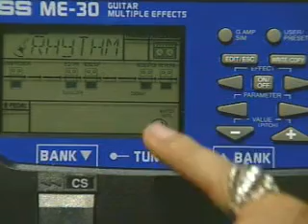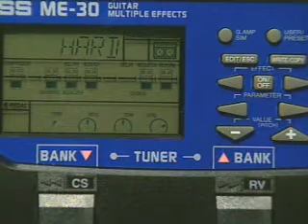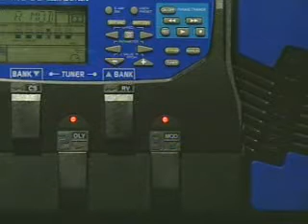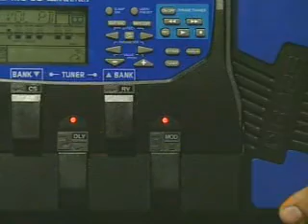Judge Fredd : test du Boss ME-30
Judge Fredd teste le Boss ME-30 en 1999.